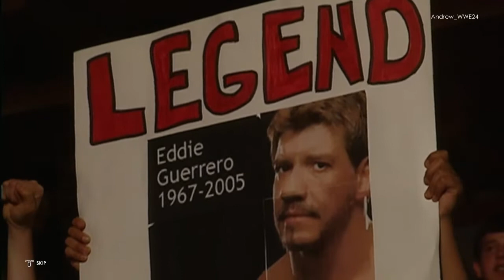WWE 2K22 RMJR SC Part 3